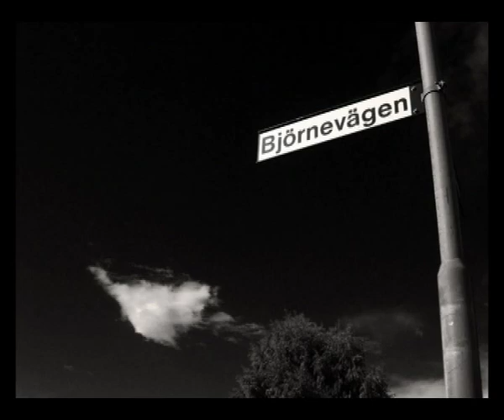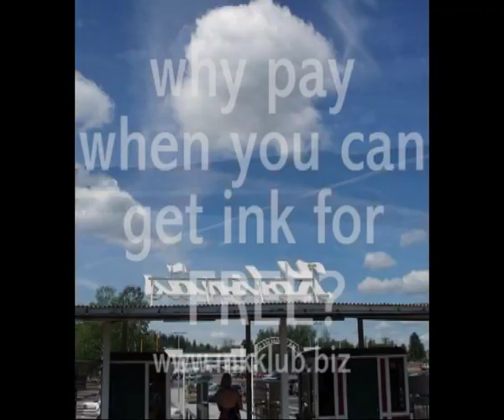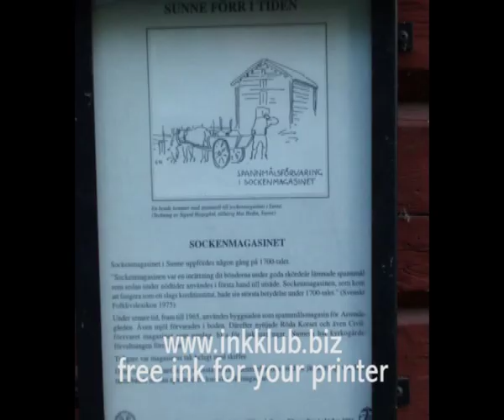Sunne - Sven Göran Eriksson ex england football home town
Sunne - Sven-Göran Eriksson ex england football manager home town in Värmland, Sweden. Also the home of the Nobel Prize in Literature winner Selma Lagerlöf. prominent Swedish author Göran Tunström was born and raised in Sunne, as well as the painter Tage Åsén. Karlstad, which has an international airport, is the nearest large city.

This town straddles the short river connecting Övre Fryken (Northern lake) with Mellan-Fryken (Southern lake). Printing and packaging are significant industries in Sunne, with plants for companies such as Tetra Pak and Miller Graphics, the local college provides a specialist course in printing technology.